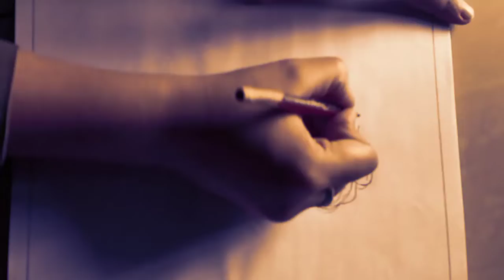Easy way to draw girl ponytail hair | Beginner simpletutorial | sketches pencil cute girl drawing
Easy way to draw girl ponytail hair | Beginner simple
drawing tutorial | sketches pencil drawing
drawing for girls, drawing of girl, girls drawing, girl
drawing, drawing neelu, easy drawing, drawing, how to
draw a girl, drawing girl, pencil drawing, girl drawing
easy, simple drawing, easy drawings, sketches, sketch of
girl, draw girl, drawings, drawit, drawing for kids, for kids
drawing, drawing ideas, draw girl ponytail hair, ponytail
hair